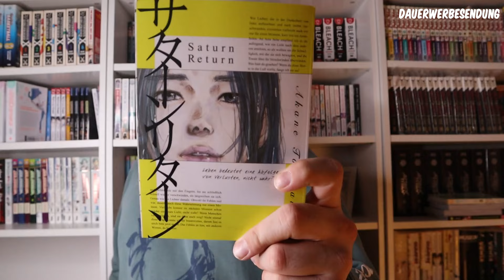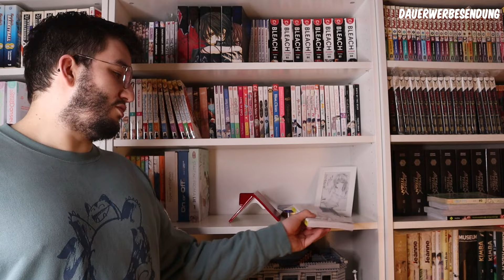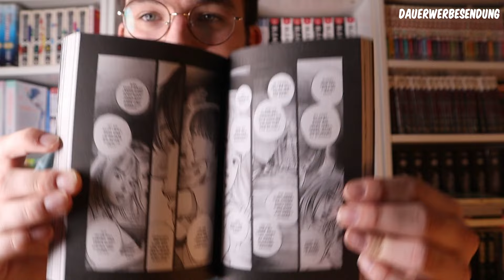Saturn return || Manga Ersteindruck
Danke an die manga-ecke.de! Ohne sie wäre dieses Video nicht möglich!

Wichtige Links

Timestamps

0:00 Einleitung
0:50 Inhalt
2:50 Grundinfos
3:45 Rezension
9:58 Fazit